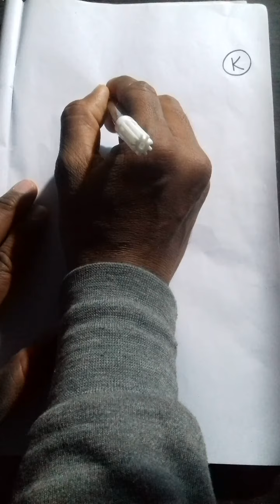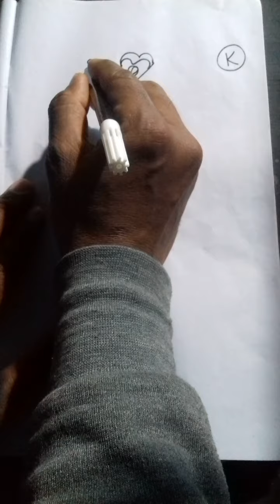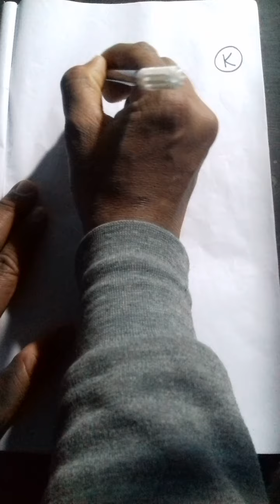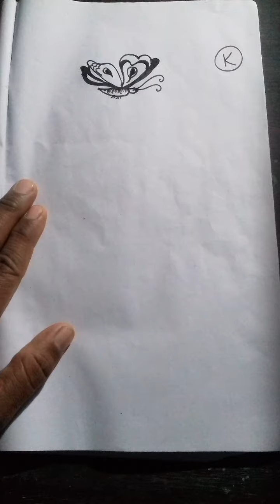k দিয়ে প্রজাপতি ও পাখি আঁকা । # easy drawing# youtube video # viral# shear # subscribe